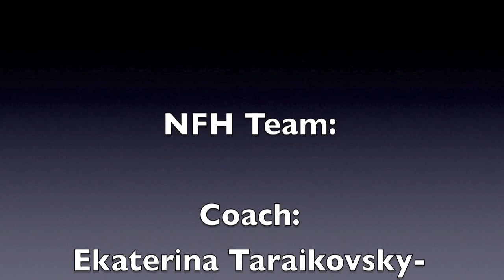WTKA 2013/ Team NFH